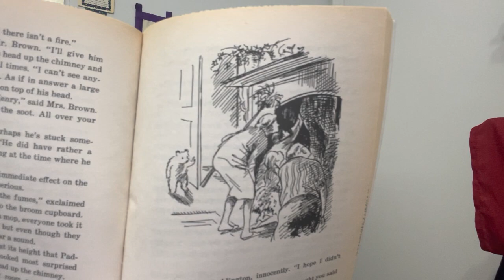Ten Tales of Christmas by Lynne Miller Paddington's Christmas by Michael Bond